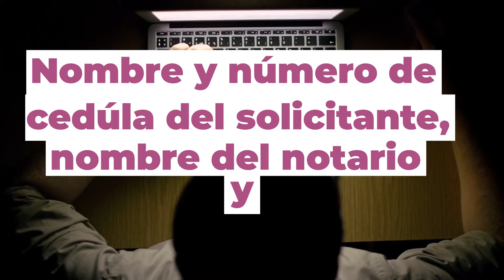Cambio de sexo documento | Puesta en Rosa II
PuestaenRosaII | Estos son los pasos para obtener el cambio sexo en la documentación de identidad.